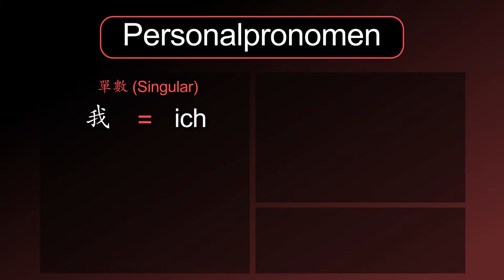基本文法：人稱代詞 [Personalpronomen] － 德文學到死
德文文法 [Personalpronomen / 人稱代詞] 的摘要！

單數
ich, du, er, sie, es

複數
wir, ihr, sie

女生的「她」跟「他們」在德文是一樣的詞：Sie. 它們可以透過動詞變化或語境來辨識。
德文還有第三個 Sie，就是比較禮貌的說法。單數跟複數都是一樣的詞，而且它們都 要寫成大寫字母。這個人稱代詞的動詞變化跟“他們”的變化一樣。
這裡都是屬於主格的人稱代詞，在其他語格中它們就會改變。